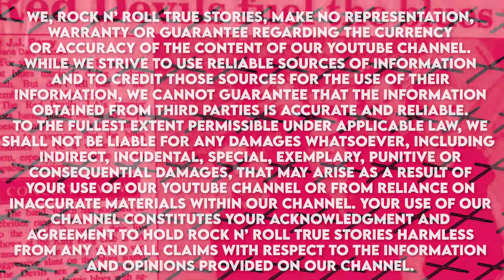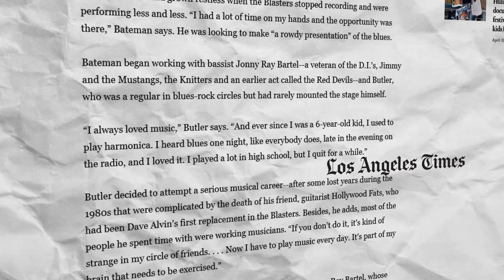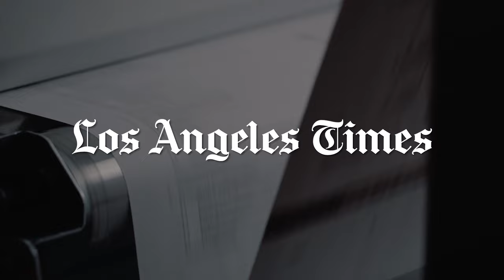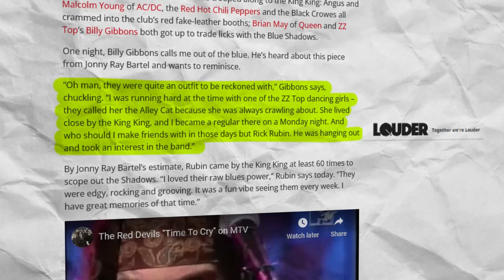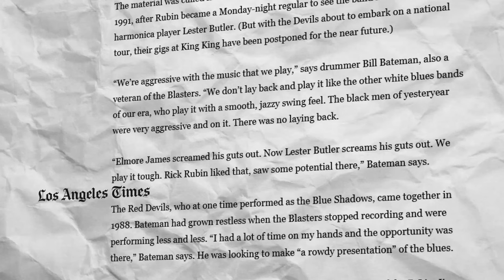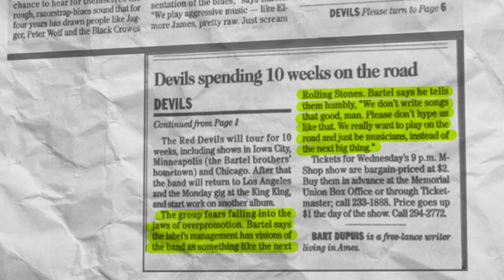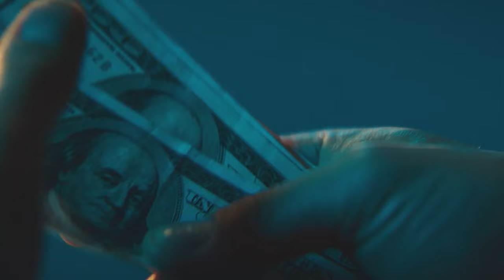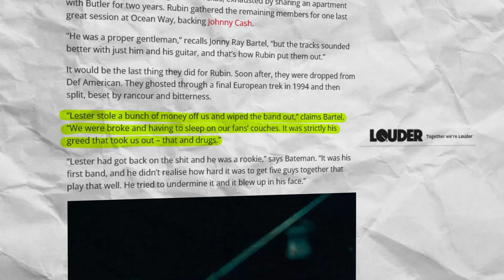The Red Devils: The Tragic Story of the Band & Death of Lester Butler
The Red Devils: The Tragic story of the band.

Thanks to nofightin.com who had some great old articles on the band.

7:39 photo credited to Tom Harold for Nofightin.com

Red Devils

While the Red Devils may not have been hugely successful, they had a lot of industry heavyweights in their corner including ZZ Top’s Billy Gibbons, Mick Jagger, Johnny Cash and  Rick Rubin. With only one album to their name the Red Devils history would be full of, drugs, in-fighting, betrayal and death, Today let’s take a look at the history of legendary blues act the Red Devils.

The Red Devil’s history can be traced back to a mid 80’s band a roots/punk rock group The Blasters that included drummer Bill Bateman.. But Bateman grew tired of the Blasters inactivity and soon put together a loose collective of blues musicians in 1988. They’d go through a few name changes including the stumblebums and subsequently blue shadows with Bateman telling the LA Times  he wanted to make a rowdy presentation of the blues.
 One of the musicians who started playing with Bateman’s new band would be future Red Devils frontman and harmonica player Lester Butler who had been playing music since he was 6. Butler, who once referred to himself as “Spicolli’ sean penn’s character from fast times at ridgement high used to play for crowds in parking lots and took inspiration from musicians like howlin wolf, muddy waters, ccr, aerosmith and jimi hendrix. Butler would tell the LA Times in 1992 “I always loved music,” “And ever since I was a 6-year-old kid, I used to play harmonica. I heard blues one night, like everybody does, late in the evening on the radio, and I loved it. I played a lot in high school, but I quit for a while.”
 If there was any foreshadowing of what trouble butler would get himself into he would tell a journalist according to loudersound “Remember in the seventies when they said cocaine wasn’t that addictive? I was a good argument against that bullshit further elaborating to the indianpolis star in 1992 “During the ’80s, the reason I didn’t play music was I was severely addicted to heroin and cocaine. I had to learn to get off that, you know?” I think people who come to near-death experiences do learn a little bit from that. Hopefully, I can pass a little of that on through my music to everybody else who’s either at that point or might be going to that point in their life.
By 1988 Blue Shadows would get a weekly monday night residency at a former chinese restaurant turned bar in west hollywood named King King where they’d play a dozen or so blues covers. The gig paid $200 per musician. Rounding out the lineup was Bateman’s roommate bassist Jonny Ray Bartel, his elder brother Dave Lee Bartel and a variety of lead guitar players who sat in with the group. Soon enough news spread about how good the performances were and even the LA Times were writing about the group. Their shows soon attracted sold out crowds and famous musicians and celebrities including bruce willis, members of motorhead, red hot chili peppers, zz top, black crowes,lenny kravitz, ac/dc. Billy Gibbons would tell Loudersound about the band. “Oh man, they were quite an outfit to be reckoned with,” “I was running hard at the time with one of the ZZ Top dancing girls – they called her the Alley Cat because she was always crawling about. She lived close by the King King, and I became a regular there on a Monday night. And who should I make friends with in those days but Rick Rubin. He was hanging out and took an interest in the band.”

Rubin had split from his New York based label Def Jam in 1988 with whom he had famously signed Slayer and Run DMC to and headed out west. Where he stablished new label called Def American. The band would sign several high profile acts including the black crowes and Danzig, and soon enough the Red Devils would join the list.

Rubin would end up seeing the band upwards of 60 times before signing the group, but his offer of a recording contract came with two conditions: they had to change their name (it wasn’t commercial enough) and they’d have to find a permanent lead guitarist. The bartel brothers took the name Red Devils from a bnd they had previously played in when they were kids and Rubin thought it would be commercial enough